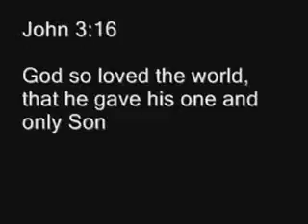He's My Son - Mark Schultz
Yo se que éstas imágenes ya han sido muy ocupadas para los videos en general..Y reconozco que fue una película que me hizo emocionar bastante. Pero no me agrada que las personas aún continuen siempre recordando con imágenes tan triste a nuestro Salvador...
Siento que podemos mostrar más cosas maravillosas que Dios a diario nos otorga, a través de la naturaleza...el canto de un ave..La sonrisa de un niño..
Bueno en sí, muchas otras cosas que por medio de su gracia y compasión, podemos disfrutar de ellas hoy..Que aún estamos con vida.